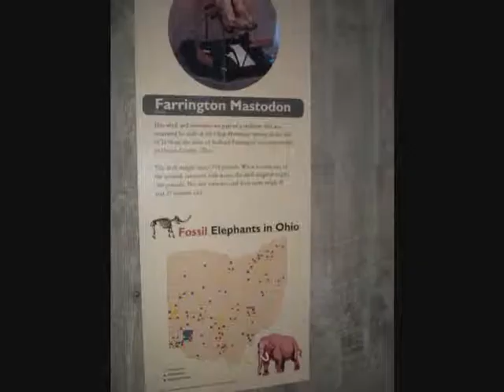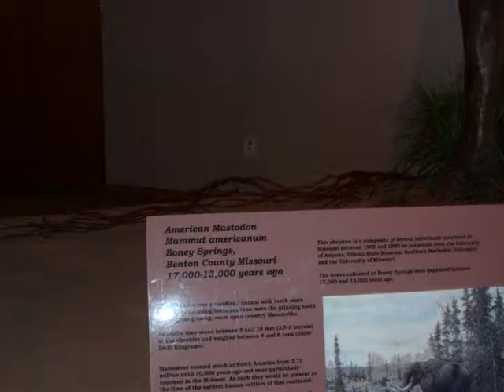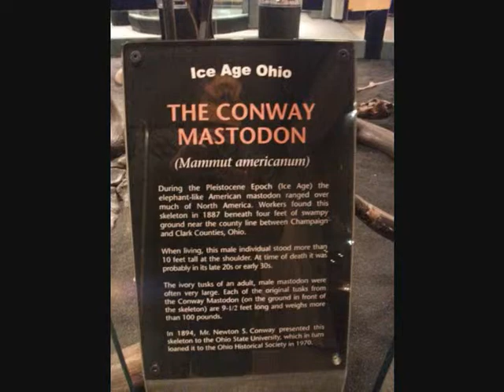Mastodons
Note-the Mastodons teeth are not like the Mammoths and in fact they are 2 distinct species! It is believed the Mastodons teeth were different because it inhabited more woodlands areas where the forage required different teeth. These are photos of museum pieces-no small accomplishment to have a fully mounted fossil Mastodon!